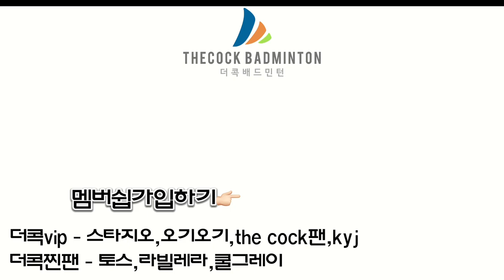배드민턴 4가지타법 개념정리해서 쉽게칩시다 (feat 아네카)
아네카 손목보호대 구매 바로가기 링크